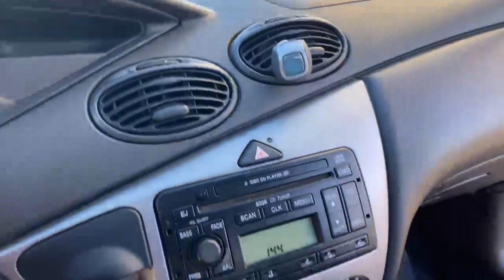2012 NISSAN VERSA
REAL MCKOY AUTO
6350 BALTIMORE AVENUE
LANSDOWNE PA 19050